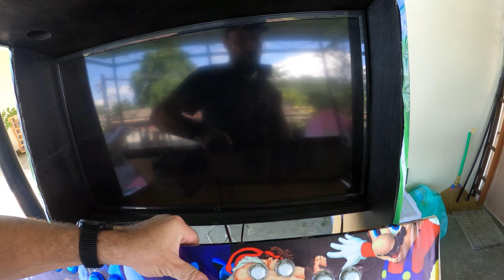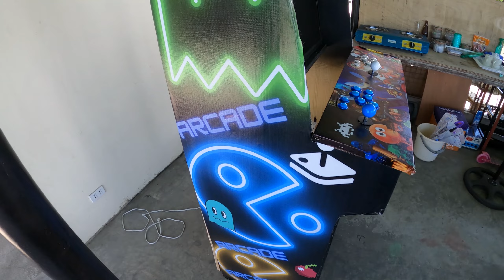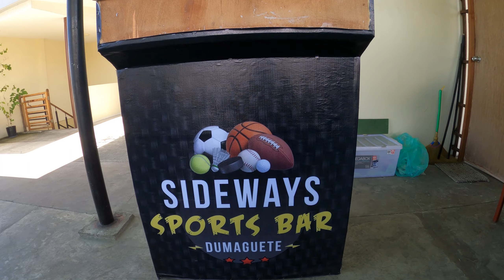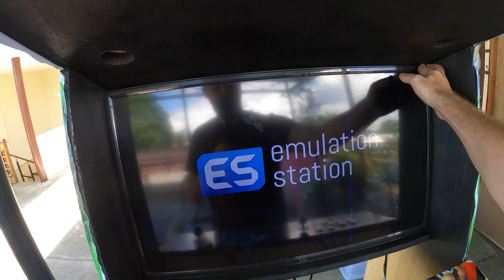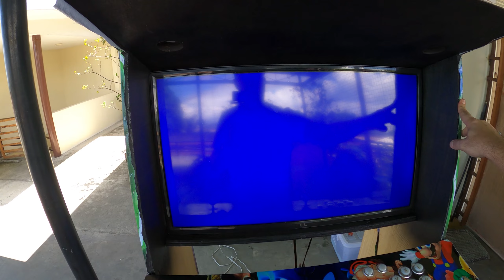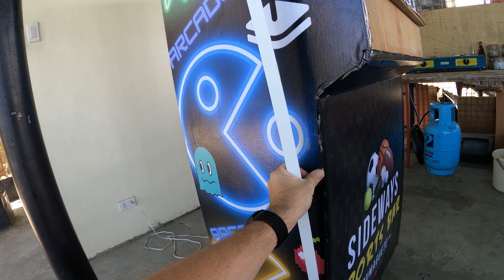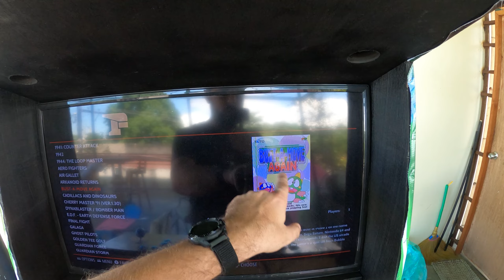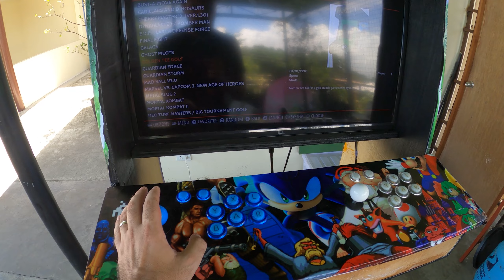Automat do gier arcade - Mój własny projekt! - DIY - Retropie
Dzisiaj nietypowy odcinek bo opowiem wam o moim projekcie przy którym siedziałem przez ostatnie tygodnie. Udało mi się zbudować automat do gier arcade! Mój własny projekt! Z którego naprawdę jestem dumny! Całość opiera się na rasberry pi i posiada system retropi. Można zainstalować różne emulatory takie jak np. Mame i inne arcade emulatory. Pokażę w tym filmiku jak zbudować to krok po kroku. Mam nadzieje że wam się spodoba :) Pozdrawiam serdecznie z Filipin!

Chcesz przyczynić się do większej ilości filmów? Masz ochotę mi pomóc?